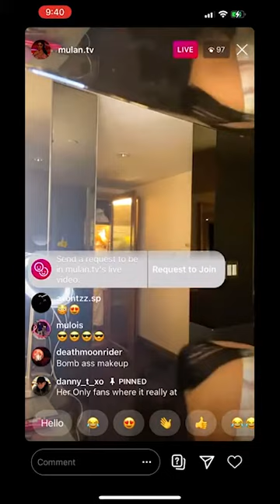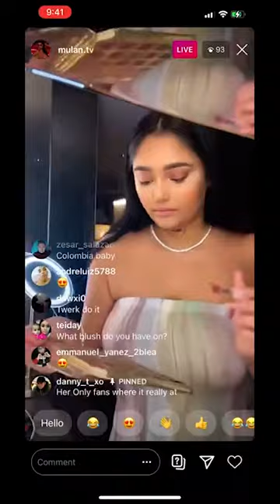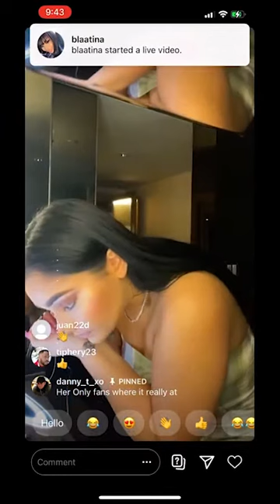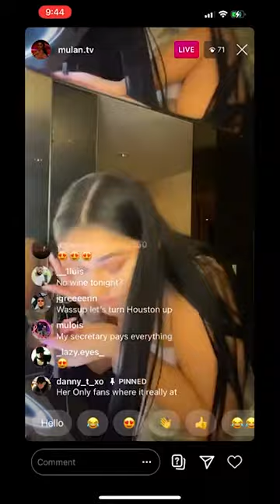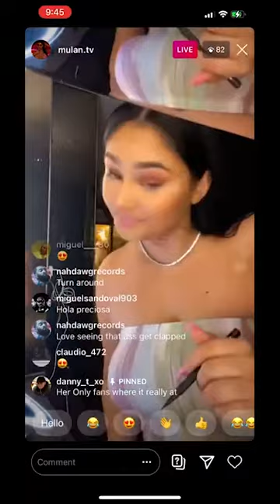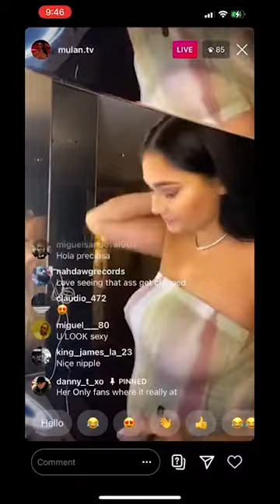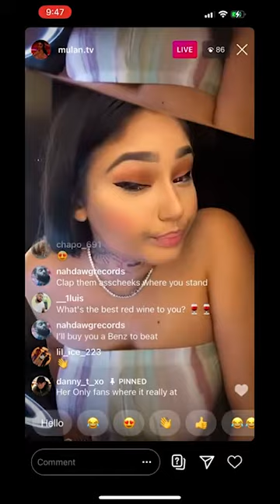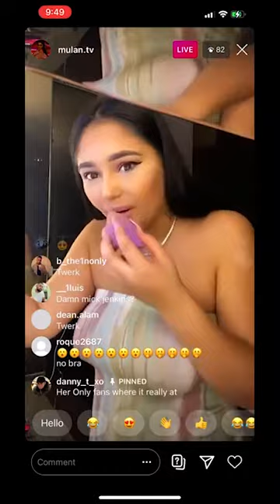Mulan tv Instagram Live 🔥